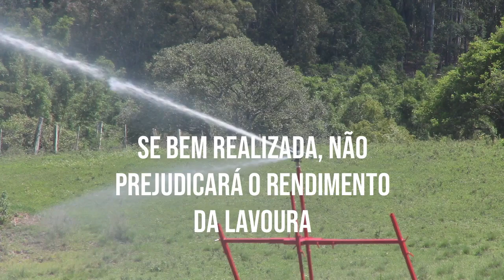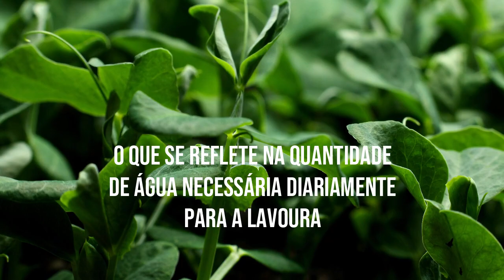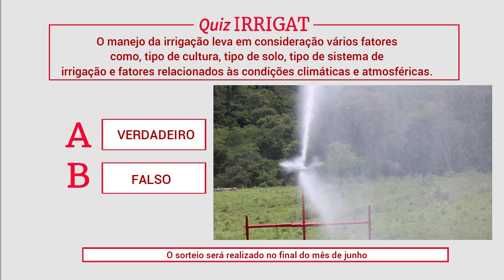Você Sabia? A água é um dos principais limitantes de produção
Toda cultura apresenta fatores internos e externos que influenciam a produção. Como fator interno podemos citar a genética, que é o principal fator de produção – de acordo com a Embrapa, aproximadamente 60% da expressão da produtividade vem deste fator.
Assim, os 40% restantes são as interferências edafoclimáticas, ou seja, solo, água, luz, temperatura, entre outros fatores. A água é um dos principais limitantes de produção, por isso, deve ser fornecida na quantidade necessária para cada cultura, bem distribuída e nos momentos adequados.
Agora vamos imaginar a seguinte situação: você tem um sistema de irrigação na lavoura e, de acordo com a previsão do tempo haverá um período sem chuva, ou seja, seca; neste cenário, com o manejo correto da irrigação você consegue fornecer a quantidade de água necessária no momento de maior necessidade de cultura, não prejudicando a produção.
É por isso que a irrigação é uma importante ferramenta quando se trata de clima e produção e, se bem realizada, não prejudicará o rendimento da lavoura.
A irrigação como uma solução aos desafios climáticos
Já é possível observar o impacto das mudanças climáticas na produção de alimentos com seca em regiões brasileiras que não sofriam com este tipo de evento, enchentes mais frequentes em alguns estados e ocorrência de geadas em diversas regiões produtoras (como aquelas observadas em 2021). Diante disso, é preciso buscar soluções para minimizar os efeitos destes eventos climáticos que interferem diretamente na produção nacional de alimentos.

De acordo com dados do IBGE, em 2013, a quantidade de recursos hídricos renováveis no país era de 7,4 trilhões de metros cúbicos, em 2015 este valor caiu para 6,2 trilhões. Assim, a falta de água já tem sido sentida no campo – com lavouras em que as plantas não atingem o seu potencial produtivo – e na cidade – com a falta de água para abastecimento urbano em muitos municípios. Uma solução imediata para sanar uma pequena parte deste problema é o uso consciente da água. Neste ponto o papel da agricultura é fundamental.
Assim, a irrigação vem com uma importante função: manter a produtividade agrícola, principalmente em tempos de déficit hídrico; mas também com uma grande responsabilidade: usar corretamente a água nestes sistemas.

Manejo da irrigação
Além da irrigação, algo extremamente importante para as lavouras irrigadas é a eficiência no uso da água. E é nesse ponto que o manejo da irrigação se torna essencial. Isso porque, o manejo da irrigação leva em consideração vários fatores como:
- Tipo de cultura;
- Tipo de solo;
- Tipo de sistema de irrigação;
E fatores relacionados às condições climáticas e atmosféricas.
Em relação à cultura, as informações necessárias são aquelas que indicam a quantidade de água que a planta necessita em cada momento de seu ciclo, ou seja, qual a sua demanda hídrica em cada fase fenológica. Isso porque, a fase em que a planta está interfere na sua evapotranspiração, o que se reflete na quantidade de água necessária diariamente para a lavoura.
Já o tipo de solo determina a capacidade de retenção de água no mesmo. Por exemplo, solos arenosos armazenam menor quantidade de água, e por isso, necessitam de turnos de rega maiores, em comparação com solos argilosos.
O sistema de irrigação utilizado, por sua vez, vai interferir na quantidade de água a ser aplicada e qual o período entre uma irrigação e outra.
Benefícios do manejo de irrigação
De modo geral, o manejo vai determinar exatamente quando e quanto irrigar.
Isso é importante, pois a aplicação de uma quantidade de água maior que o necessário faz com que você gaste mais energia, aumentando o seu custo; além de levar à perda de água devido ao não aproveitamento desta pelas raízes das plantas.